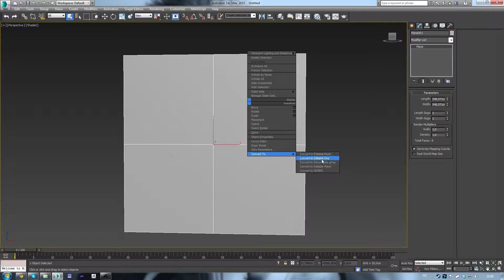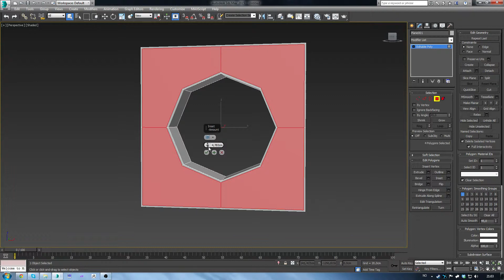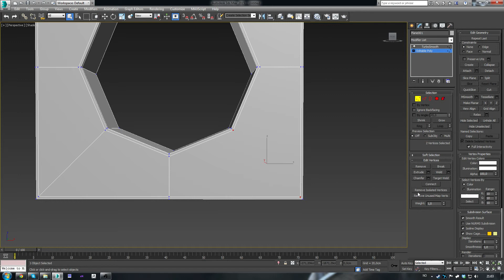3ds Max 101 - How to make a perfect sircle